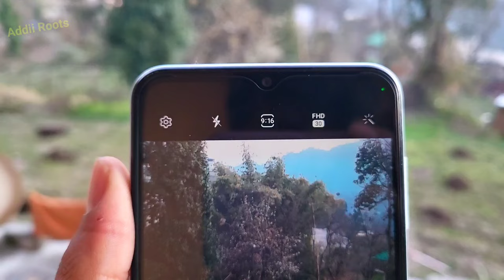Samsung F15 5G Camera Test, Review || Samsung f15 5g camera features, settings review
Samsung F15 5G Camera Test, Review || Samsung f15 5g camera features, settings